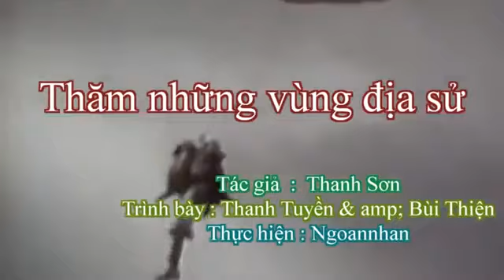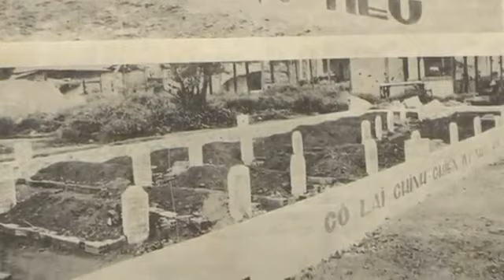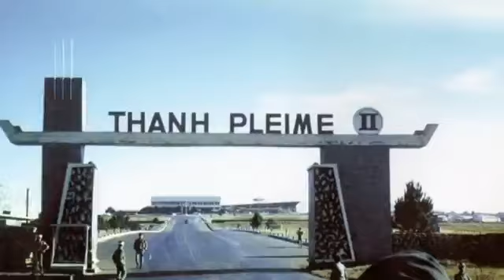Thăm những vùng địa sử Thanh Sơn Thanh Tuyền&Bùi Thiện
Thăm những vùng địa sử.quân lực VNCH.
Nguồn youtube